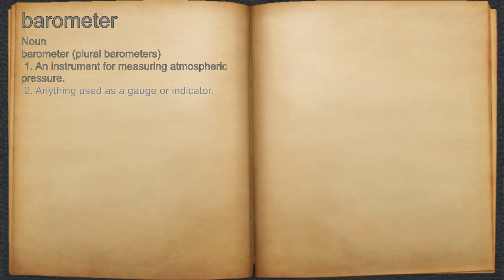What does barometer mean?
A spoken definition of barometer.

Intro Sound:
Typewriter - Tamskp